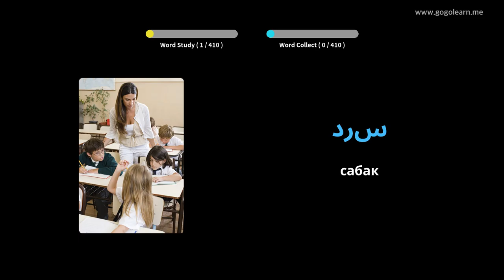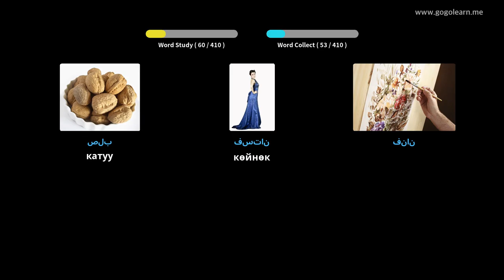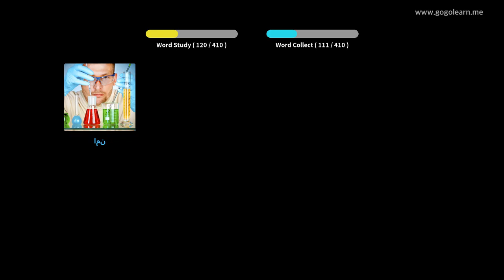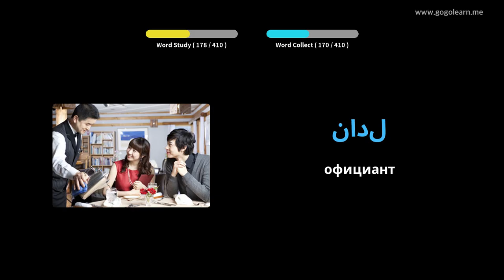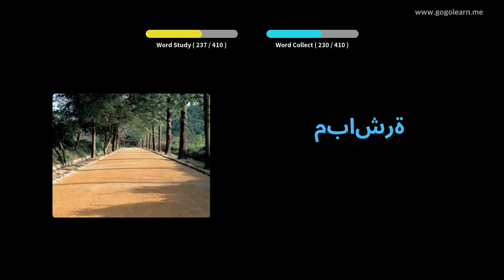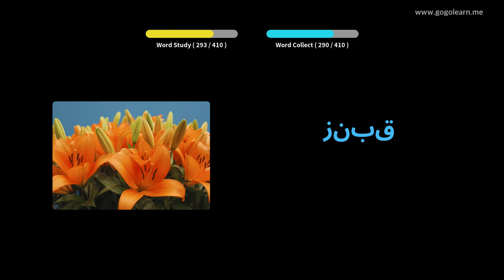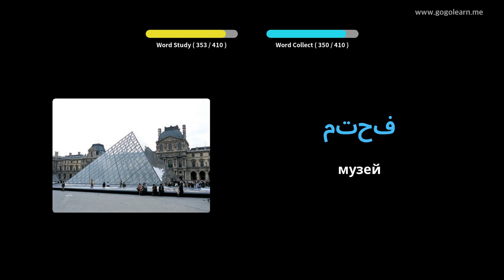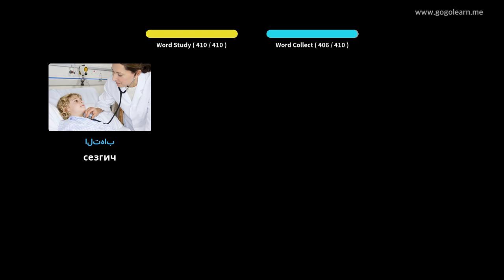Arabic Vocabulary орто мектеби 1 | Golearn